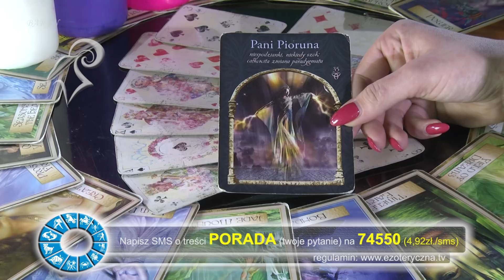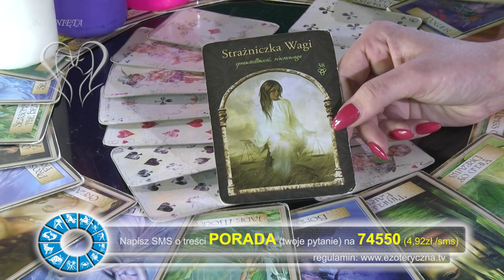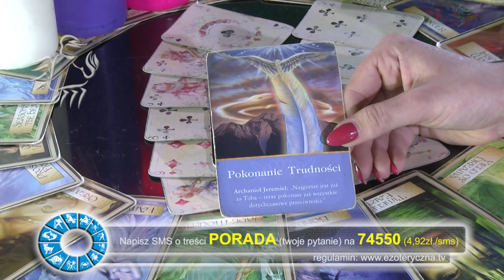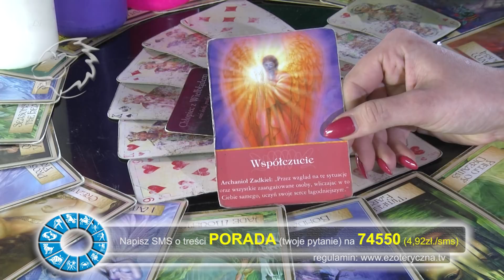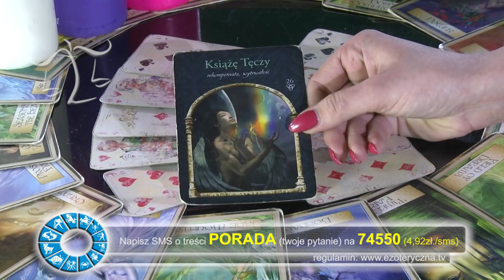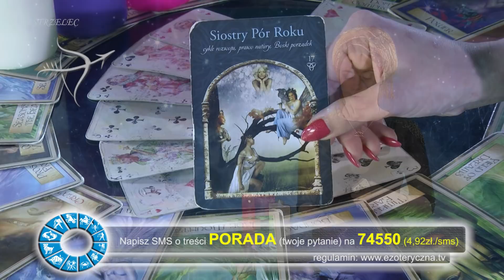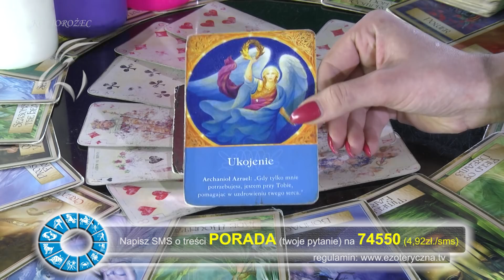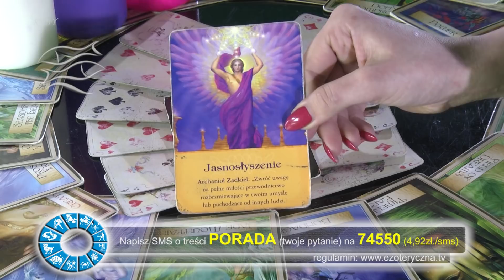Horoskop wróżki Oriany na okres 5.03 - 11.03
Wróżka Oriana, jak co tydzień, zaprasza na swój horoskop dla wszystkich znaków zodiaku. Zapraszamy !